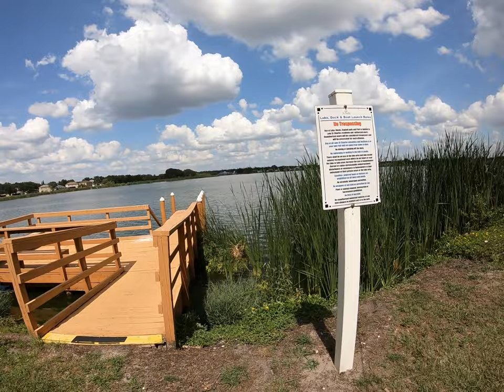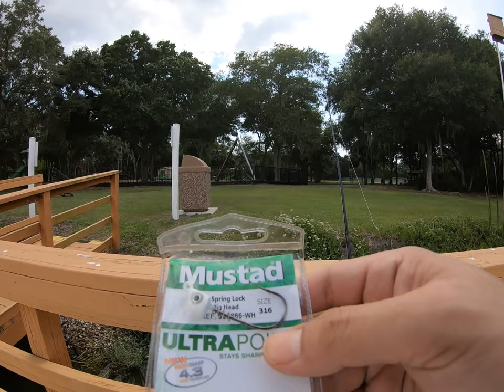Fishing Lake St. Charles, first time freshwater fishing in years! Riverview, Florida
I JUST WANT TO SAY THANK YOU TO EVERYONE WHO'S BEEN ROCKIN WITH ME UP TO THIS POINT, ESPECIALLY MY SUBSCRIBERS THE CHANNEL WOULDN'T GROW AND WE WOULDN'T BE POPPIN IF IT WASNT FOR YALL!  ANYONE ELSE TOO WHETHER THIS HITS YOUR FEED OR YOU'RE JUST PASSING THROUGH I APPRECIATE YALL, THANK YOU AND MUCH LOVE!